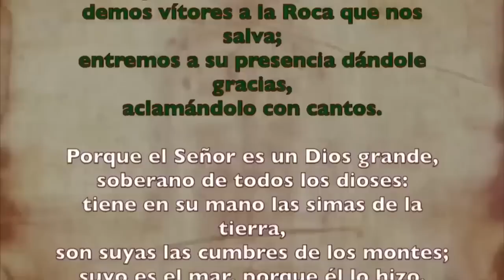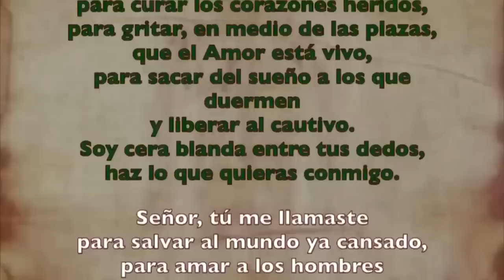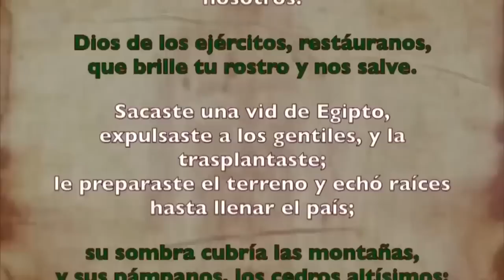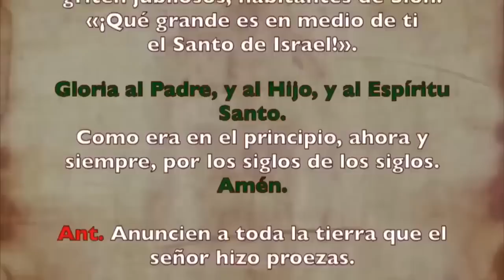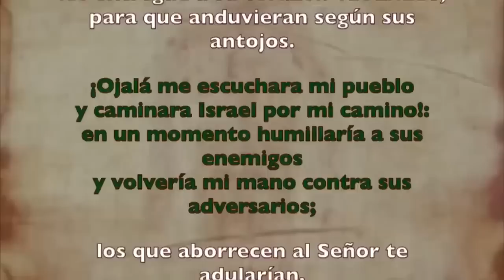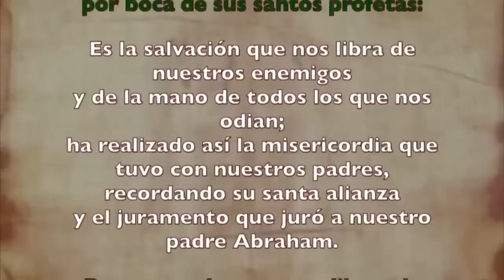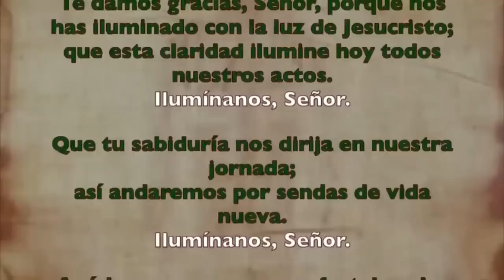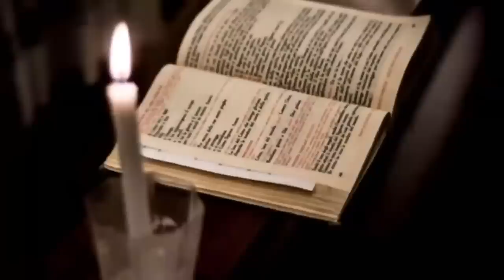Oración de la mañana (Laudes), JUEVES 5 DE OCTUBRE | XXVI semana T. Ordinario